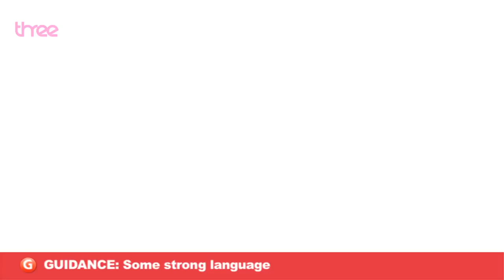Nick Helm - Gwen (Uncle: Series 1 | Episode 1)